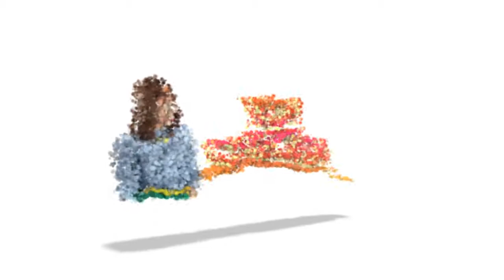Learn about self care from the ladies of Cutting it in atl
with Checka Cee on Yochecka TV